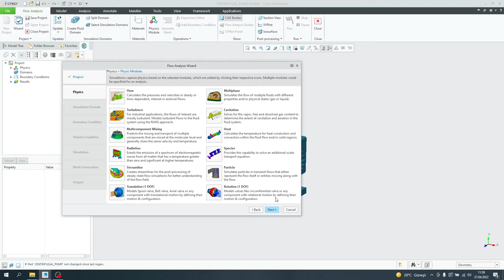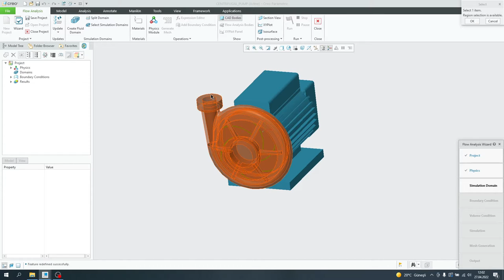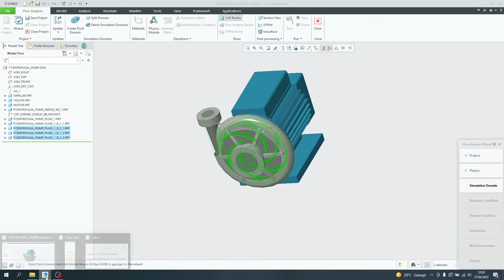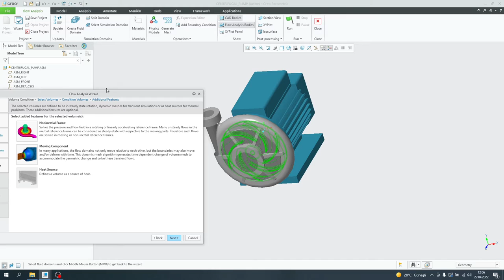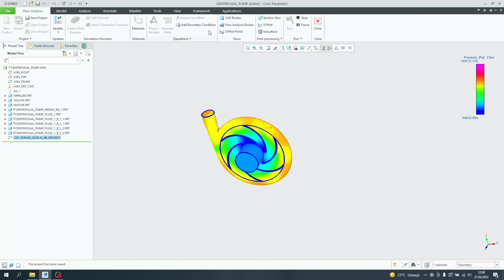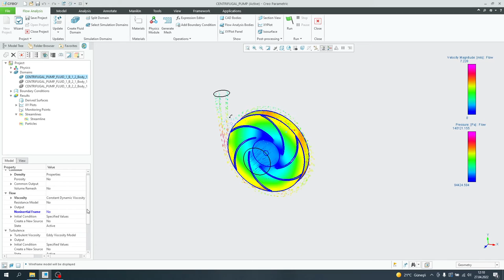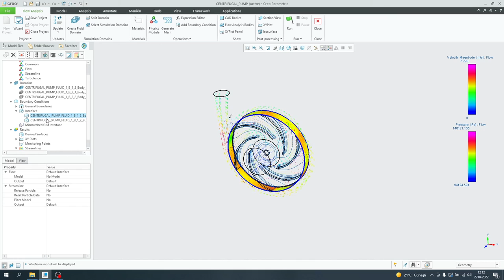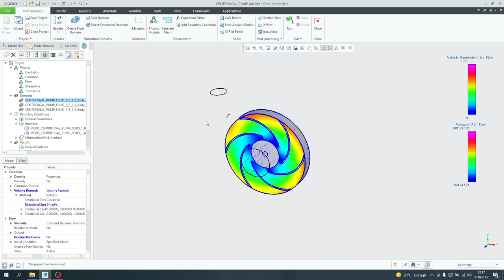Creo Flow Analizi İle Turbomakinalarda Akış Analizi Demo Videosu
Santrifüjlü Pompa Demo Videomuzda, Creo içerisinde yer alan akış analizi modülü ile turbomakine analizlerinizi hem zamana bağlı hem zamandan bağımsız bir şekilde gerçekleştirebileceğiniz kolaylıklar hakkında bilgiler edinebilirsiniz.